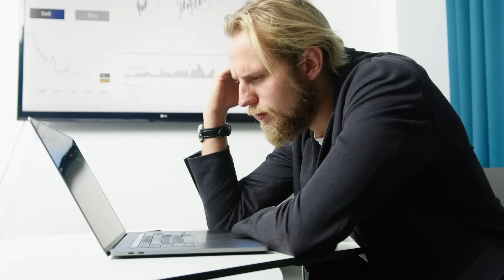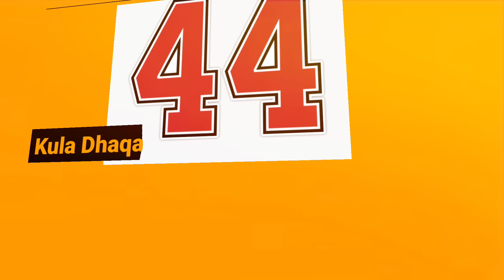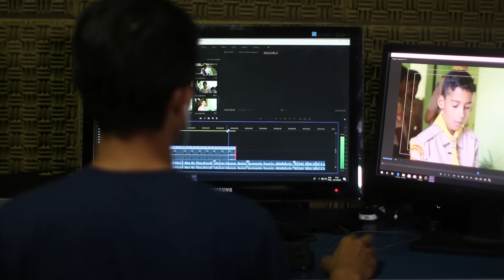Sideed Uga Bixi Kartaa Xerada Daciifnimada? - Xalqadii Ugu Dambaysay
Muuqaalkan Waxaan Kuugula wadaagi doonaa 10kii Xeer Ee ugu dambeeyey buugga 48 Xeer Ee Awoodda Waa 10 xeer Oo runtii Muhiimad Gooni Ah leh Kaana Caawin Doonna Sidii aad uga bixi lahayd Xerada Daciifnimada  Korna Ugu Qaadi Lahayd Awoodda Shakhsiyaddaada Kusoo Dhawaada muuqaalkeena maanta

00:00 Horudhac
01:06 XEERKA 39
02:26 XEERKA 40
03:32 XEERKA 41
04:55 XEERKA 42
06:02 XEERKA 43
06:46 XEERKA 44
07:23 XEERKA 45
08:40 XEERKA 46
09:18 XEERKA 47
10:31 XEERKA 48
12:07 Dhammaad